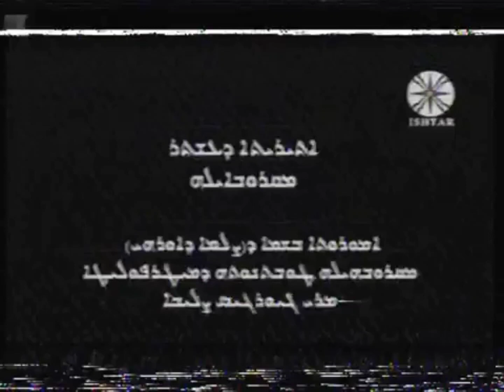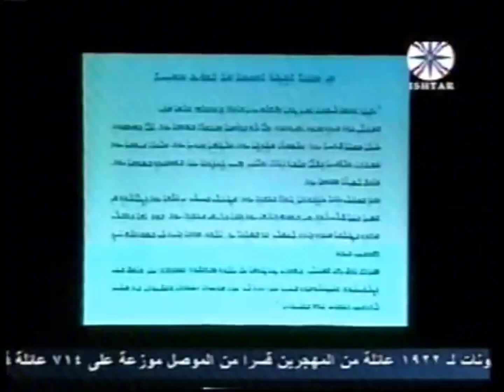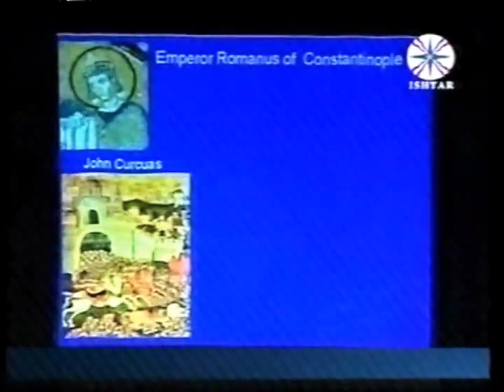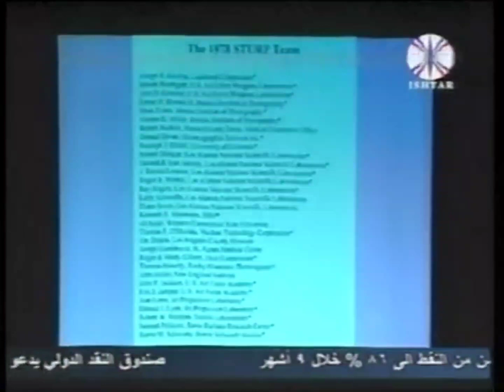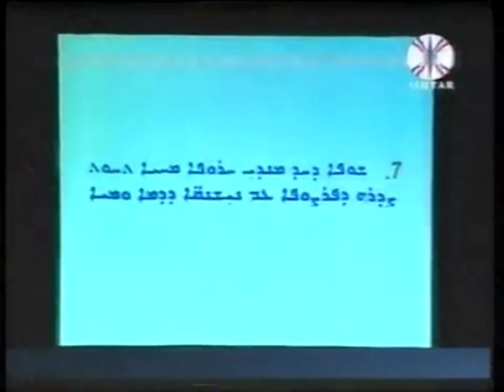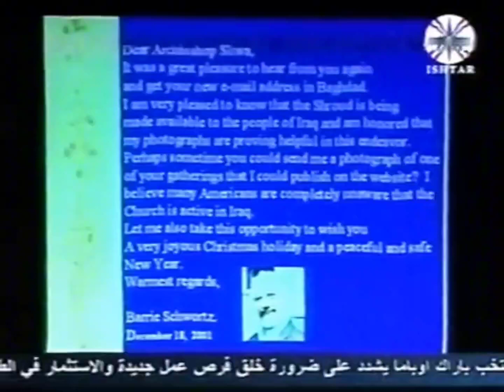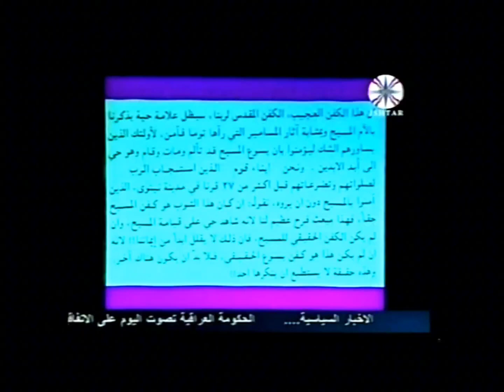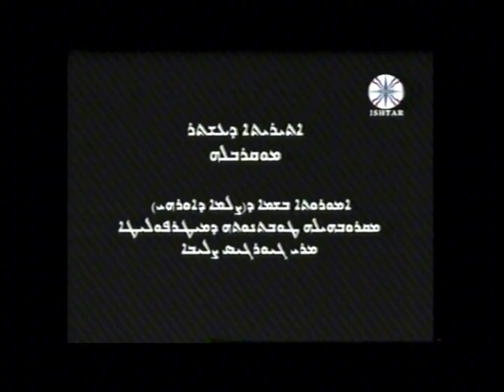Shroud of Turin - Mar Gewargis (Assyrian Language)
Mar Gewargis from the Assyrian Church of the East discusses the Shroud of Turin.